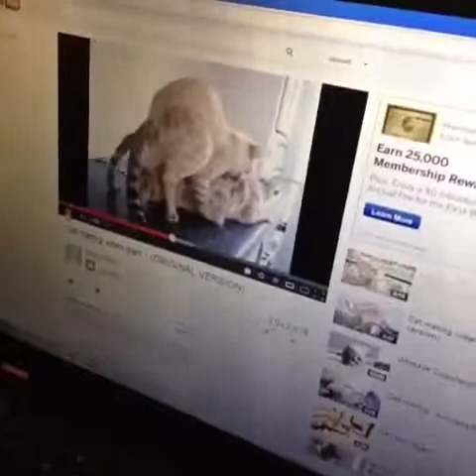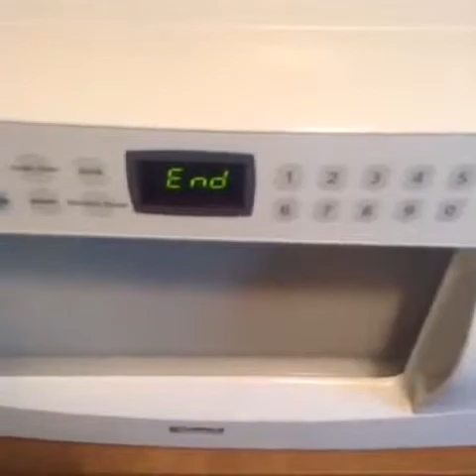Watch - Funny Cat Videos